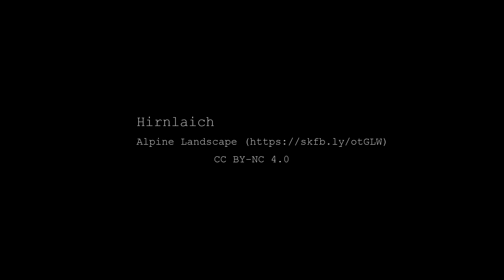La huella del tiempo: fragmentos de eternidad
La vida en nuestro planeta es una historia de evolución, de cambio y de transformación. Desde las profundidades marinas hasta el corazón de nuestras ciudades, la huella del tiempo está presente en cada rincón.

Nos adentramos en la historia de nuestro planeta para descubrir los rastros de la vida que han dejado su marca a lo largo de millones de años en la ciudad de Cástulo. Todo lo que nos rodea tiene una historia que contar, una historia que nos conecta con nuestro pasado y que nos guía hacia nuestro futuro.